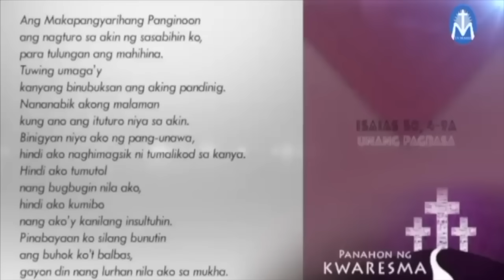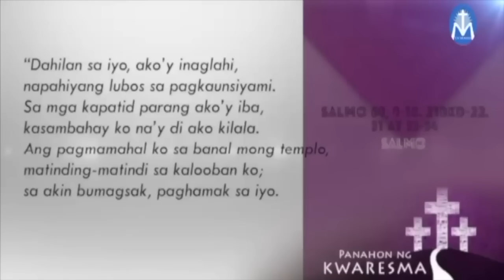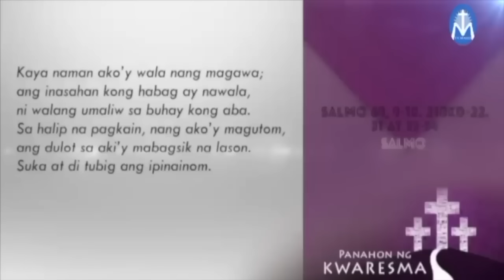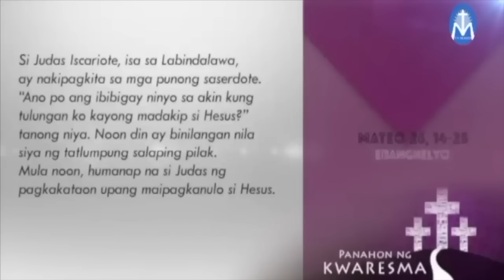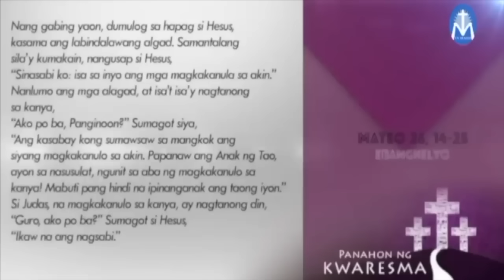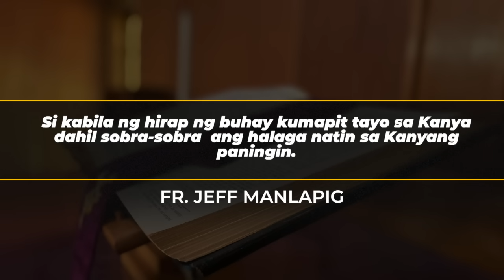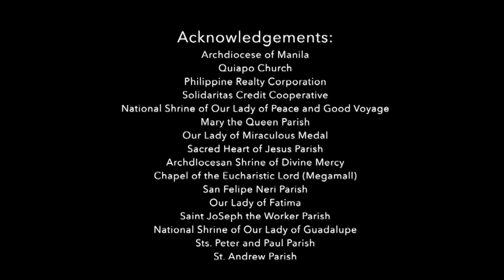Salita ng Diyos, Salita ng Buhay - March 27, 2024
Pakinggan natin ang mga pagbasa at pagninilay para sa araw na Ito, kasama si Fr. Jeff Manlapig